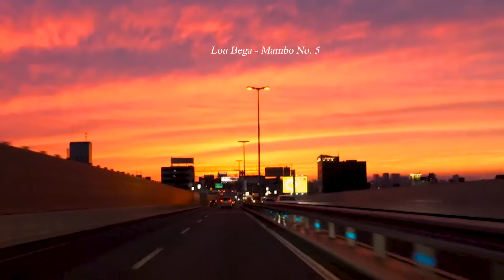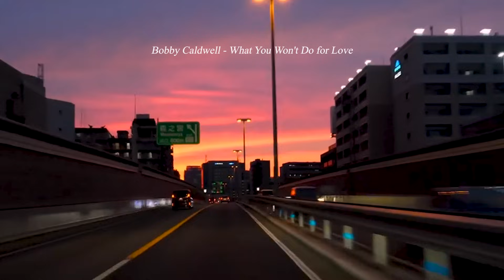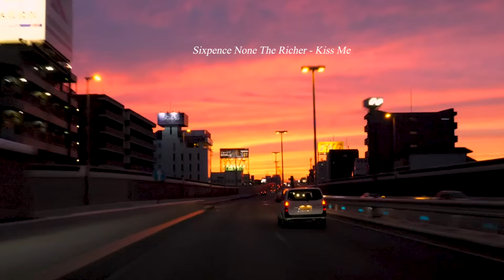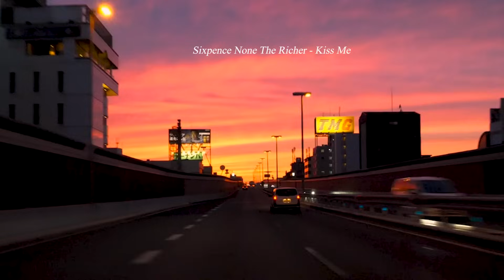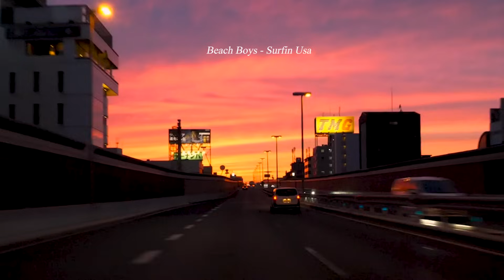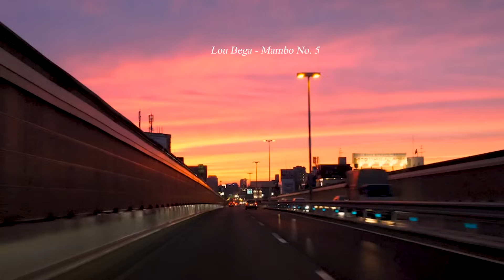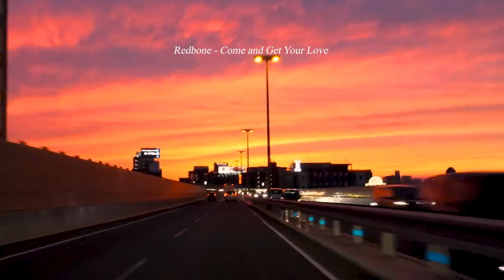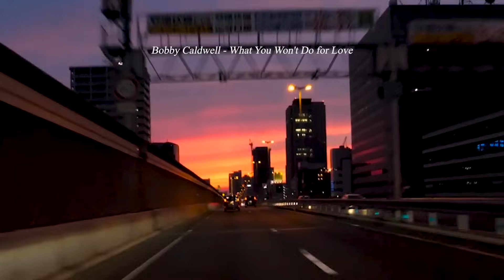𝐏𝐥𝐚𝐲𝐥𝐢𝐬𝐭 드라이브 올드팝 플리 | 옆에 타 내가 운전은 못해도 노래는 기가 막히게 트니까 Drive pop songs